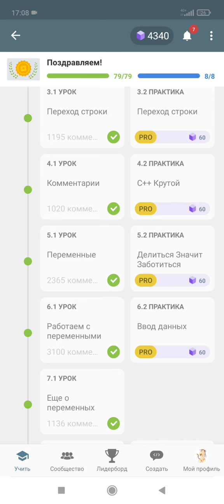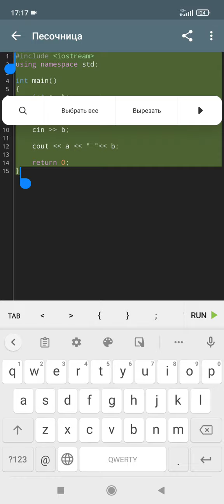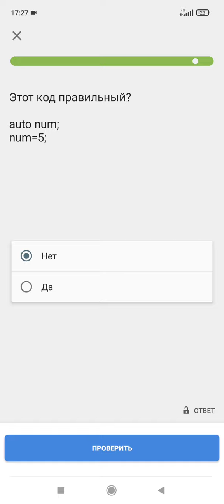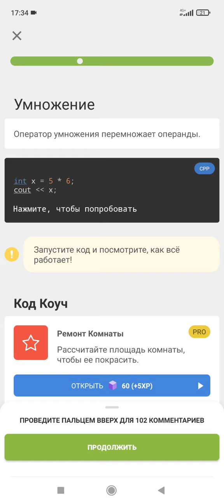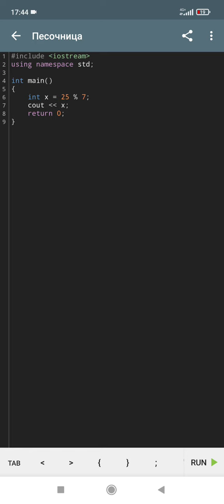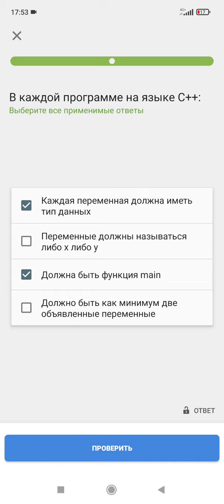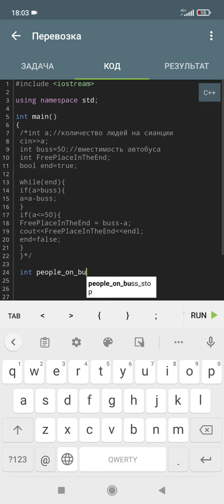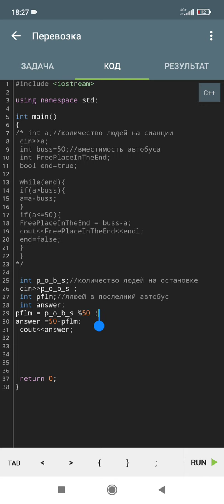Sololern C++ прохождение. часть вторая